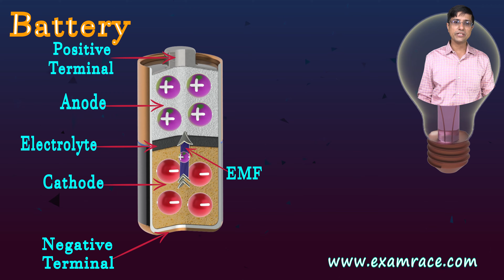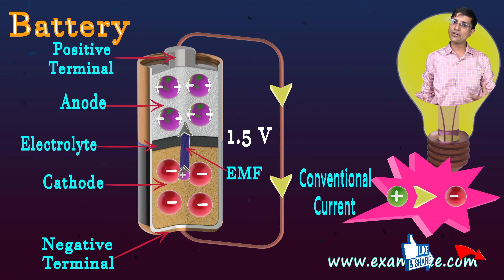इलेक्ट्रॉनिक Structure of Dry Cell (ओलंपियाड | NCERT | ICSE)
मयंक बम बताते हैं कि अधिकांश उपकरणों में विद्युत प्रवाहित करके भौतिक रूप से विद्युत प्रवाह किया जाता है। हालाँकि पारंपरिक (ऐतिहासिक रूप से) धारा को सकारात्मक परिवर्तनों के प्रवाह के कारण माना जाता था- इसे पारंपरिक धारा के रूप में जाना जाता है।
हम इस अधिवेशन से चिपके रहते हैं और वर्तमान के प्रवाह की दिशा बनने के लिए हमेशा सकारात्मक आरोपों का सहारा लेते हैं।
यदि नकारात्मक चार्ज बह रहे हैं- सकारात्मक परिवर्तन या पारंपरिक धारा विपरीत दिशा में बहती है।

विज्ञान कक्षा 11-12 और महत्वपूर्ण विषयों के लिए DoorStepTutor की सदस्यता लें